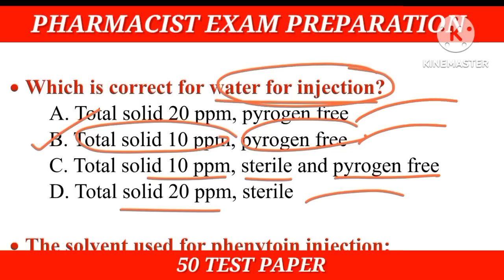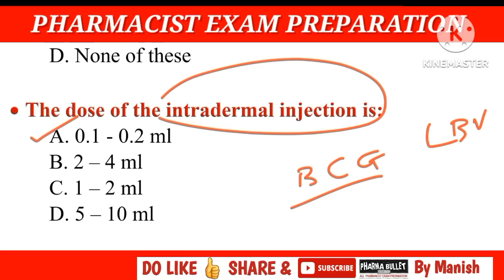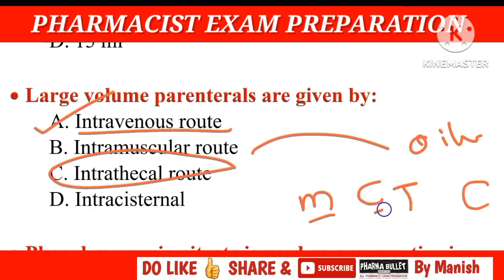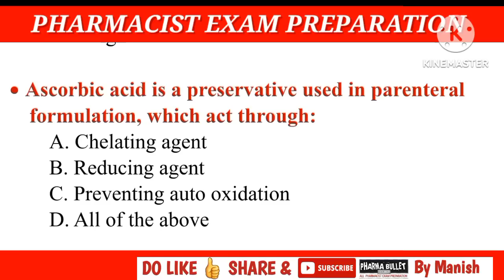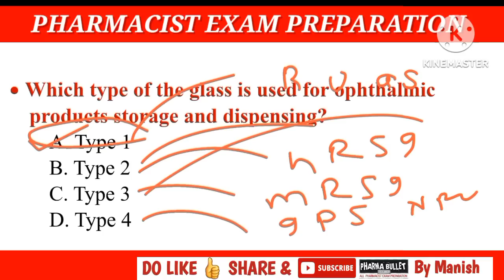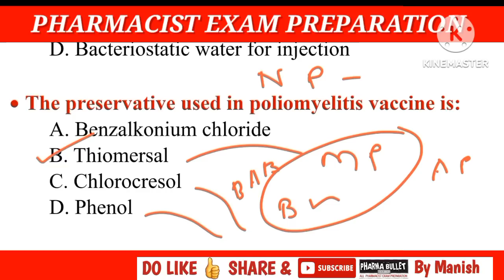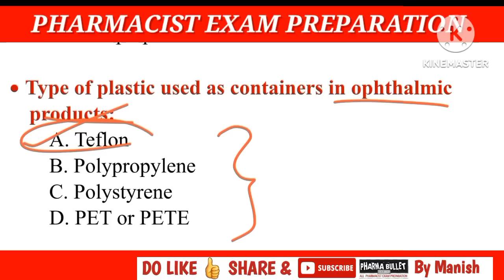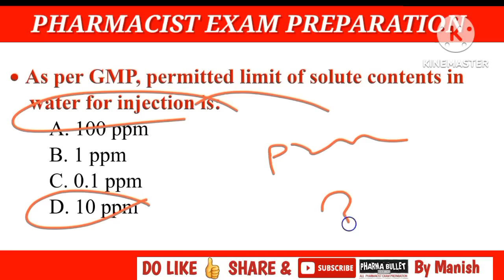Sterile dosage forms MCQS | ZP Pharmacist exam IBPS Pattern | IBPS Pharmacist exam preparation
ZP pharmacist exam preparation ZP pharmacist IBPS pattern ZP pharmacist IBPS previous year questions IBPS pharmacist paper pattern